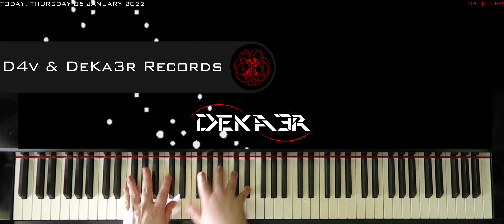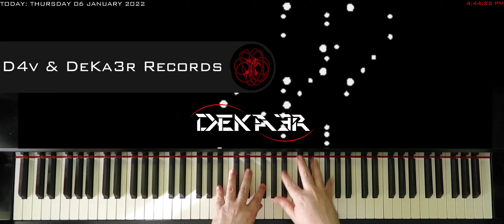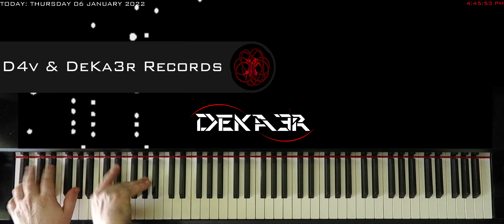🔴 IRL 🎹 EJERCICIOS para PIANO - FA sostenido Mayor - ESCALAS DOBLES en SEXTAS - 1174